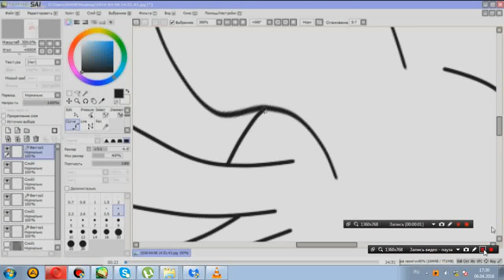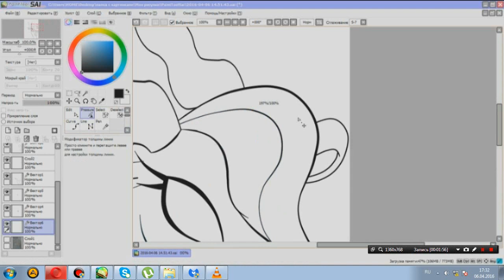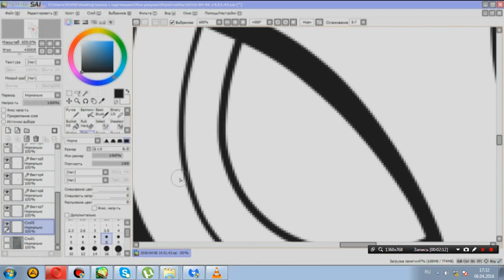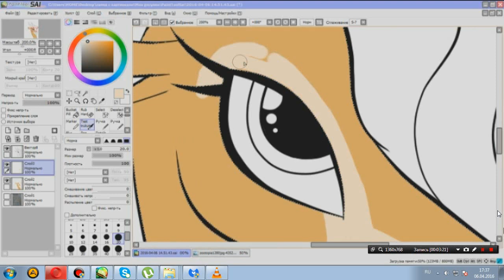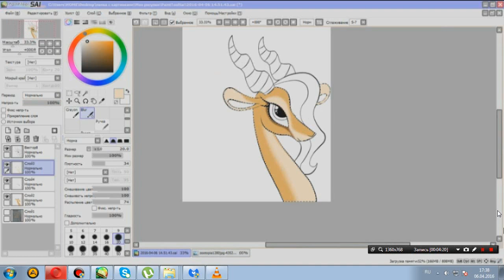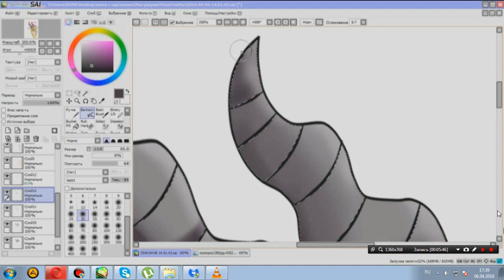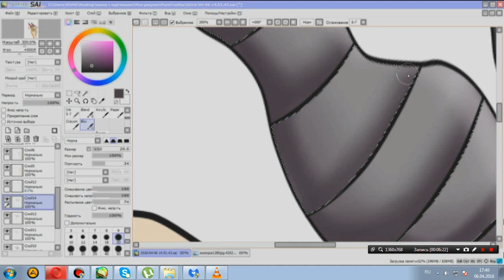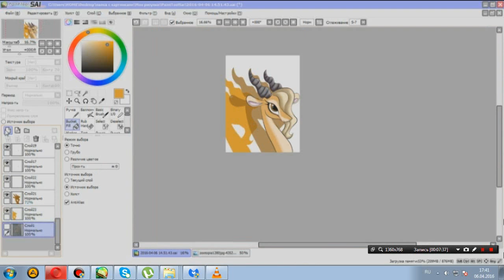Gazelle - SpeedPaint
1)Alan Walker - Faded
2)Magnum Original Kristina Si - Mama Boss (Dj Night Rush)
3)Lindsey Stirling - We Are Giants